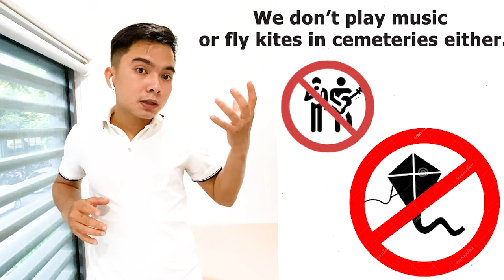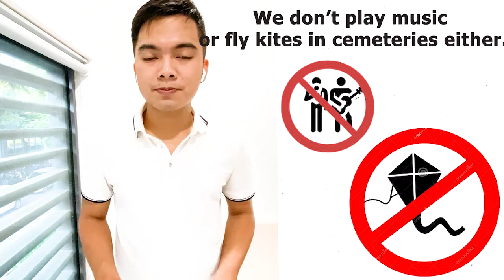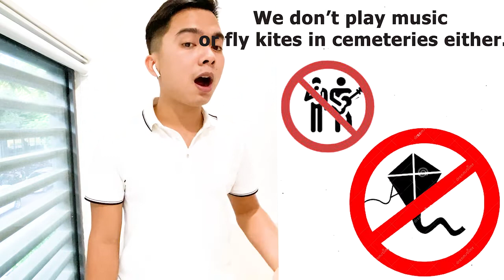DAY OF THE DEAD - PART 20 - TONY ENGLISH - TIẾNG ANH TƯ DUY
DAY OF THE DEAD - PART 21 - TONY ENGLISH - TIẾNG ANH TƯ DUY

100% giáo trình được NHẬP KHẨU từ Hoa Kỳ và Singapore - Những nền giáo dục hàng đầu trên thế giới;